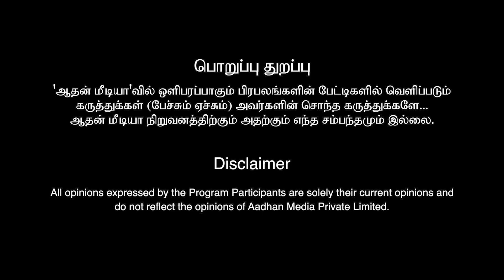முரளியை எல்லாரும் விஜயகாந்த் தம்பின்னு நினைச்சுட்டாங்க | Saarapambu Subburaj Exclusive Interview